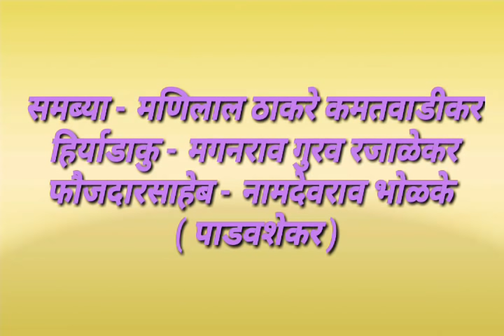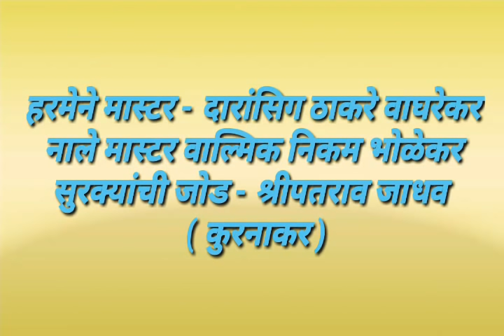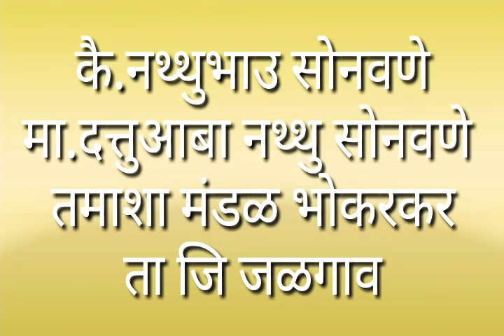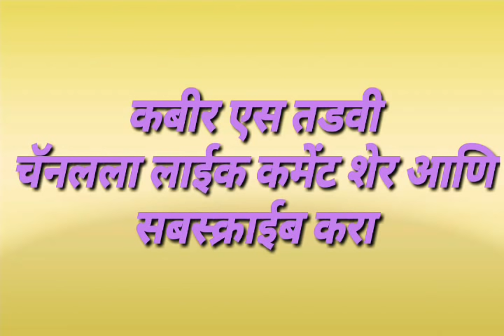भक्त पुंडलीक वगनाट्य भाग १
भक्त पुंडलीक वगनाट्य
कै.नथ्थुभाउ सोनवणे भोकरकर प्रस्तुत

न्यू सॉंग आदिवासी आला मी आदिवासी 2023

सप्तश्रृंगी माता पोवाडा सत्य घटनेवर आधारित देवभाने गावांचा ता जि धुळे
भक्त धनराज (नाना) लोटन पाटील देवभाने

मा.भिमा नामा तमाशा मंडळ अंजाळेकर ता यावल जि जळगाव

👉 नमस्कार मित्रांनो घेऊन आलो आहोत खास आपल्या
मनोरंजनासाठी आदिवासी गाणे व अहिराणी  मराठी भाषेतील तुफान कॉमेडी आणि लोकनाट्य तमाशा वगनाट्य व  खान्देश बॅन्ड आणखीण काहि पाहण्यासाठी आणि ऐकत राहण्यासाठी
आमच्या चॅनलला लाईक कमेंट शेर आणि सबस्क्राईब करा

👉 टिप  वगनाट्य MP3 बोल व चाल व व्हिडिओ कुनिही कॉपी केल्यास किवा युट्यूब वर टाकल्यास त्यांच्या वर अक्ट खाली कायदेशिर गुना दाखल करण्यात येईल याची नोंद घ्यावी

धन्यवाद.